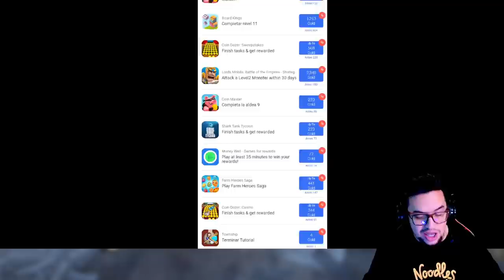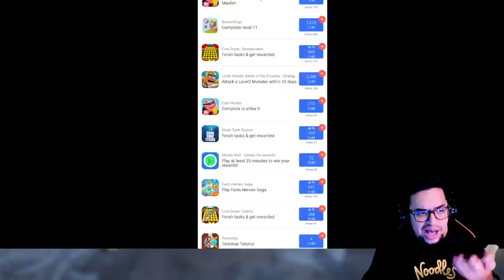¿Mejor Arma vieja? Reviviendo las TARANS MK3 en 2022 ¿vale la pena? | War Robots WR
░░░░░░░░░ CONTACTO  ░░░░░░░░░
░░░░░░░░░ DONACIONES  ░░░░░░░░░
░░░░░░░░░ CONTACTO  ░░░░░░░░░
░░░░░░░░░ SPECS  ░░░░░░░░░
▶RAM: 8 GB
▶PROCESADOR: Qualcomm SnapDragon 720G Octacore
▶GPU RENDERER: Adreno (TM) 720